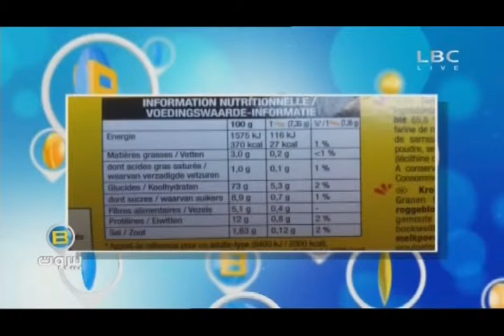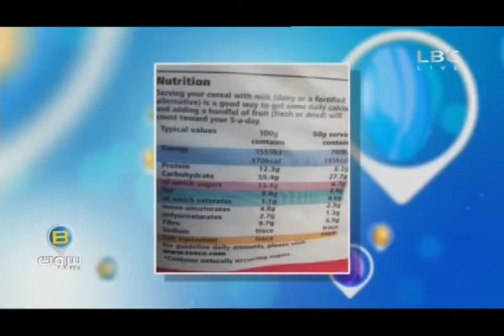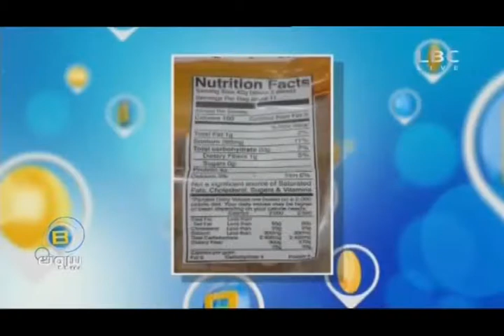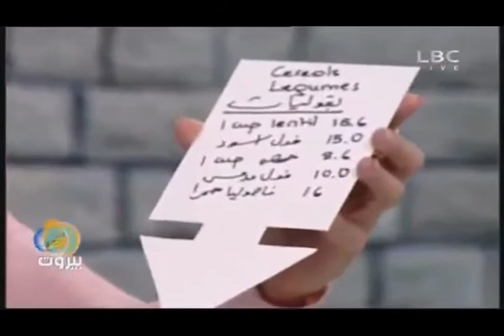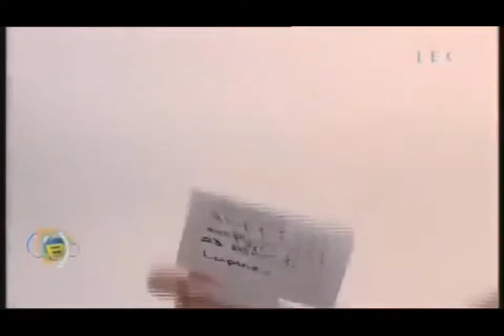Fibers Bi Beirut LBC Sat 13 Jaunuary 2015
Lana Fayed Arayssi
Low Cal the Diet Clinic
Low Cal Bistro
Bi Beirut LBC